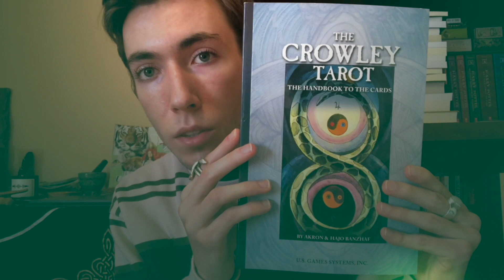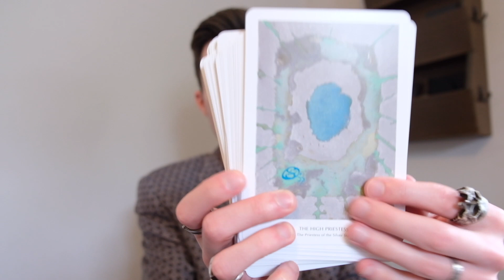My "Witchy" Aesthetic VR to Place of Stillness ✨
Glamour, sensations, and all things that feel just right about my magical practice ☺️ I hope this was fun and inspiring, tell me a bit about your witchy aesthetic down below in the comments! As always, much love and well wishes to you all 💗